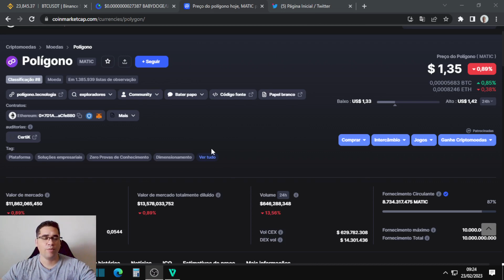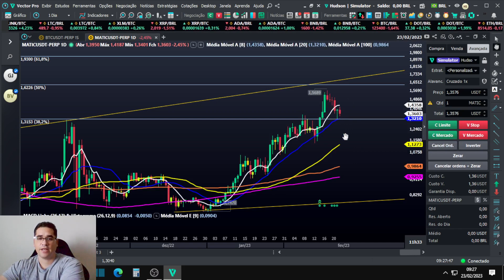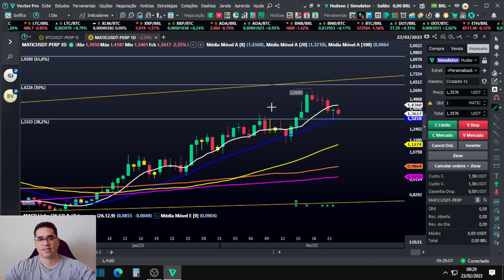Polygon MATIC isso é só um pullback para uma nova alta ou estamos marcando um novo topo para quedas